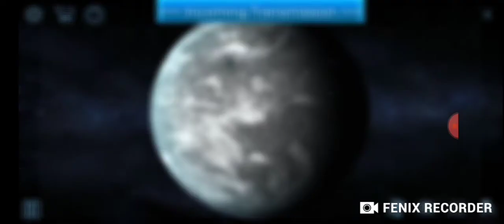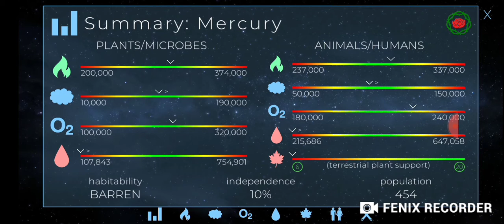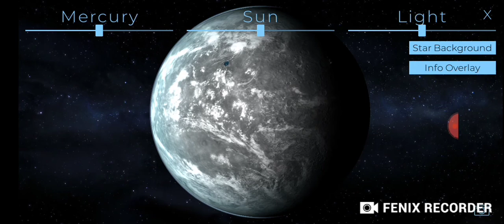Terraforming Mercury || EP.4 || Normal Difficulty || TerraGenesis